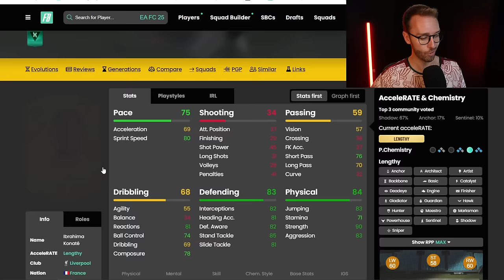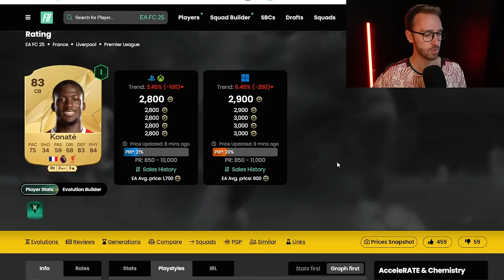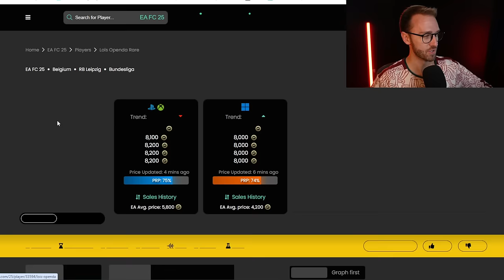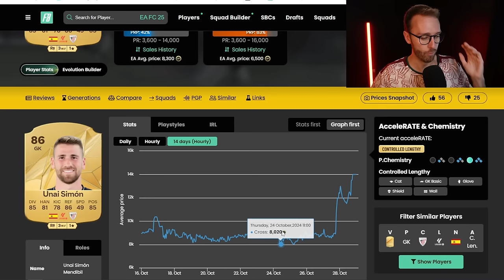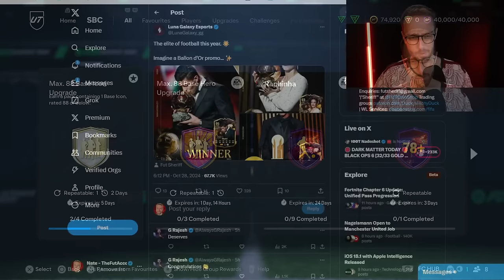DON’T MISS What These LEAKS Mean!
Leaks are popping off on FC 25, and there's a little bit of information we can learn from them. Don't miss what EA's sharing with us!